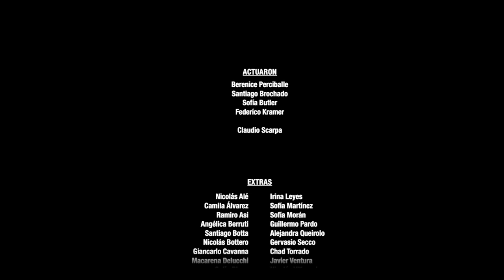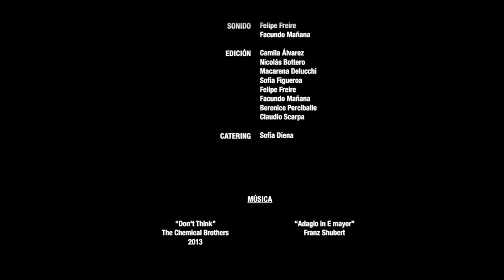Biznaga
Biznaga | Uruguay 2014

ACTUARON

Berenice Perciballe
Santiago Brochado
Sofía Butler
Federíco Kramer
Claudio Scarpa

EXTRAS

Nicolas Alé
Camila Álvarez
Ramiro Asi
Angélica Berruti
Santiago Botta
Nicolás Bottero
Giancarlo Cavanna
Macarena Delucchi
Sofía Diena
Rocío Facal
Irina Leyes
Sofía Martínez
Sofía Morán
Guillermo Pardo
Alejandra Queirolo
Gervasio Secco
Chad Torrado
Javier Ventura
Nicolás Villaroel

GUIÓN

Paola Alcorta
Camila Álvare
Nicolás Bottero
Macarena Delucchi
Rocío Facal
Sofía Figueroa
Felipe Freire
Paula Garcia
Augusto Heber
Facundo Mañana
Guillermo Pardo
Berenice Perciballe
Claudio Scarpa
Maximiliano Segredo

DIRECCIÓN

Camila Álvarez

Nicolás Bottero

PRODUCCIÓN

Santiago Botta

Macarena Delucchi

Rocío Facal
Sofía Figueroa
Pía Goncalvez

Claudio Scarpa

CÁMARA

Paula García
Paola Alcorta
Maximiliano Segredo

SONIDO

Felipe Freire
Facundo Mañana

EDICIÓN

Camila Álvarez
Nicolás Bottero
Macarena Delucchi
Sofía Figueroa
Felipe Freire
Facundo Mañana
Berenice Perciballe
Claudio Scarpa

CATERING

Sofía Diena

AGRADECIMIENTOS

A Sofía Diena, Pía Goncalvez, Santiago Botta, Pablo Botta, Vivian Labourdette, Mauro Rodriguez, Diego Diaz y al Restaurante Malandrino

Gracias por los comentarios y no se olviden de los LIKE´s.